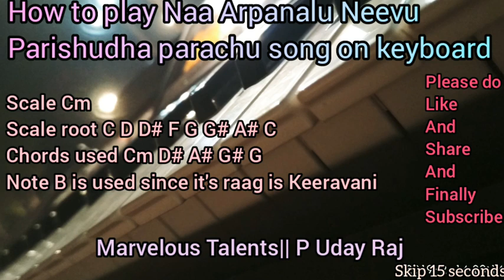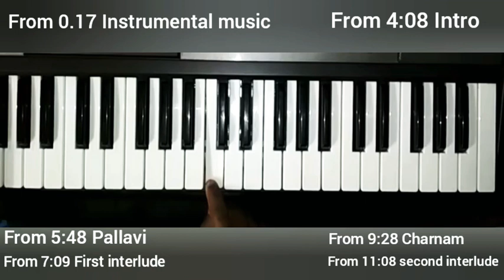How to play Naa Arpanalu Neevu parishudha parachu song on keyboard||instrumental music on keyboard.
It's a tutorial of the song Naa Arpanalu Neevu parishudha parachu song of Hosanna ministry on keyboard.

Scale Cm
Chords used Cm G D# G# A#